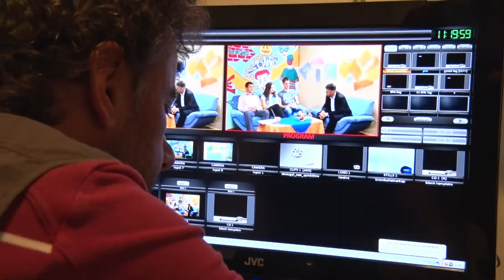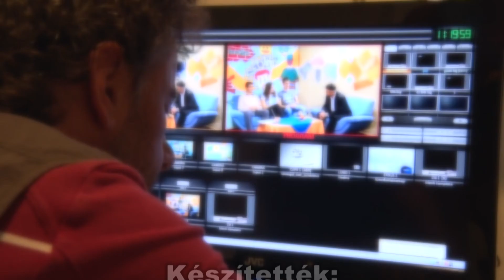Kanizsa TV - Kanizsa Cafe 2019.03.29.